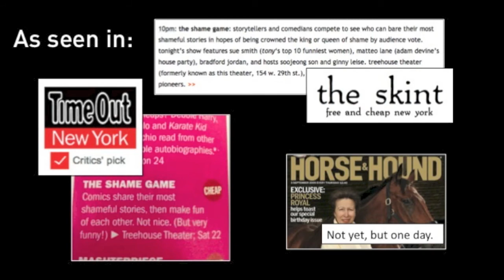The Shame Game Sizzle Reel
The Shame Game is a storytelling gameshow hosted by Soojeong Son and Ginny Leise. Check out our tumblr for all the details on upcoming shows.